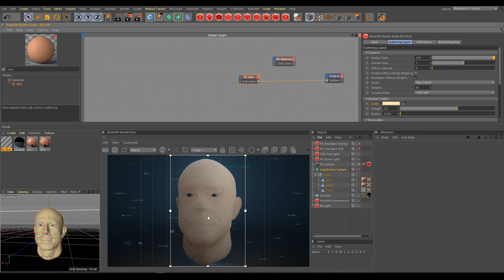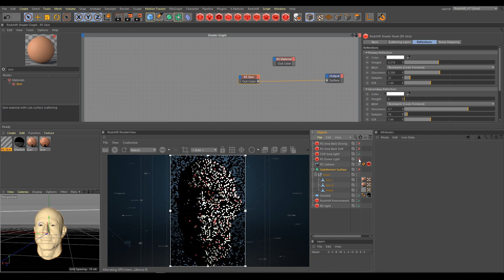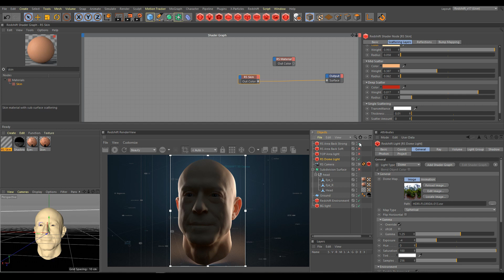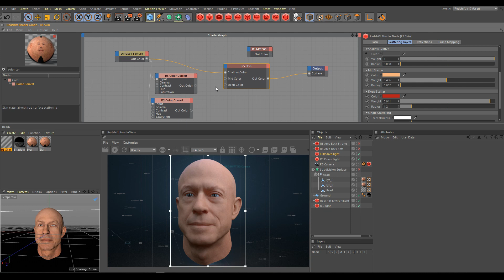Cinema 4D / Redshift 3D Tutorial - Skin Shader Workflow - Intermediate level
Another free chapter from our Redshift 3D course. This time about Skin Shader - Part 1/2.
This chapter is from Ultimate Edition. Level : Intermediate.